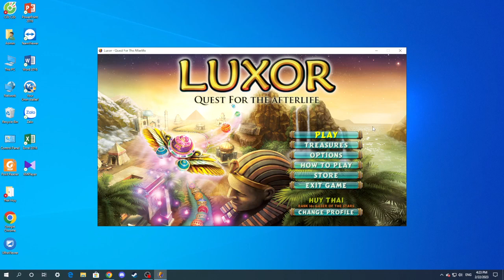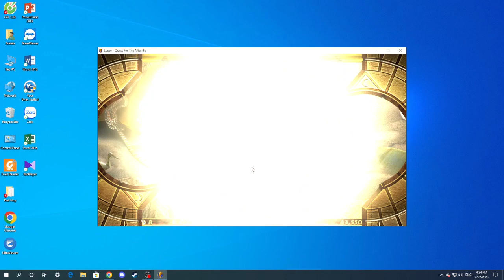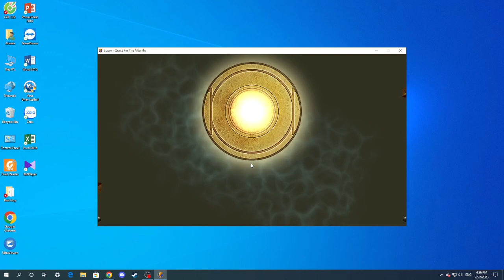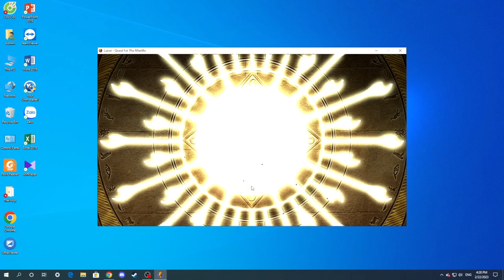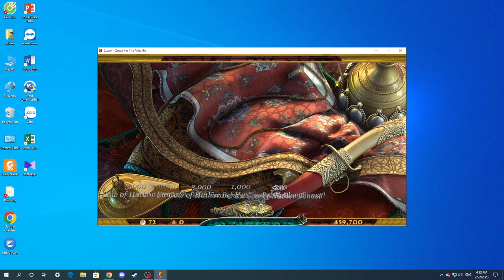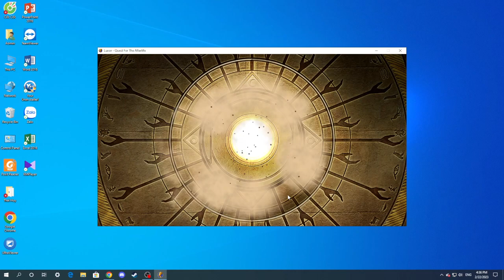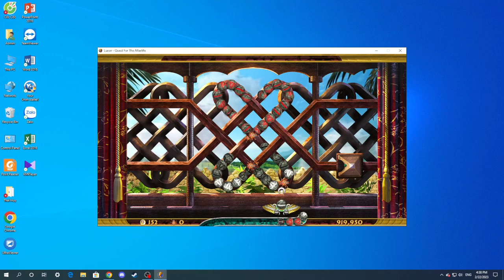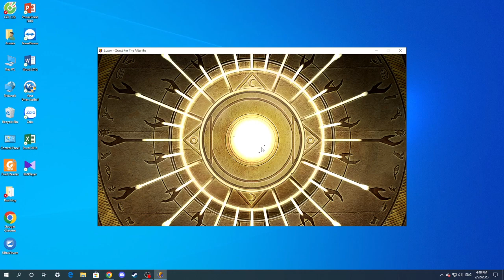Luxor Quest For The Afterlife: Walkthrough In Puzzle Mode (Before Play A Hard Mode)